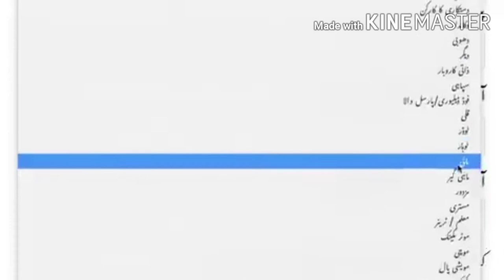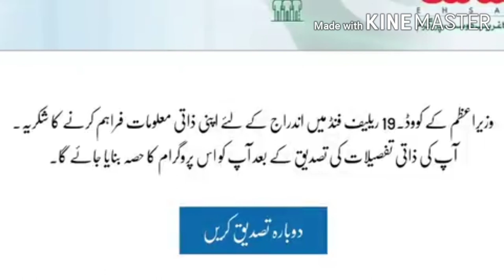Pm Ehsas Labor program online registration 2020 Urdu